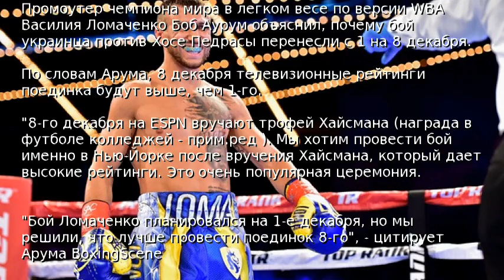Ломаченко - Педраса: Арум объяснил почему бой перенесли